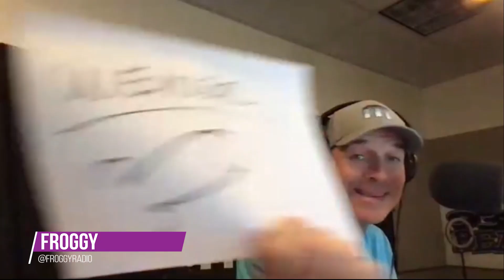Contestant Matches With All of Us During Match Game | Elvis Duran Exclusive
A clean sweep!

You can listen to Elvis Duran and the Morning Show weekday mornings from 6-10AM ET or on the iHeartRadio app at anytime, we're not picky.

Broadcasting live from New York's Z100, Elvis Duran and his on-air crew, including Danielle Monaro and Gandhi, entertain listeners with up-to-the-minute entertainment and pop culture news, celebrity guests, hit songs, and regular features such as the gossipy "Entertainment News," and ever-popular prank "Phone Taps” -- all of which have made Elvis Duran and the Morning Show the most-listened-to Top 40 morning show in the U.S.